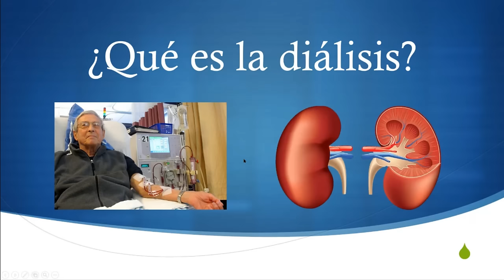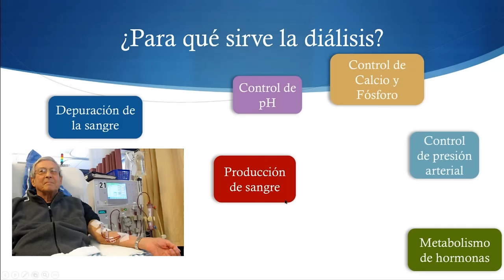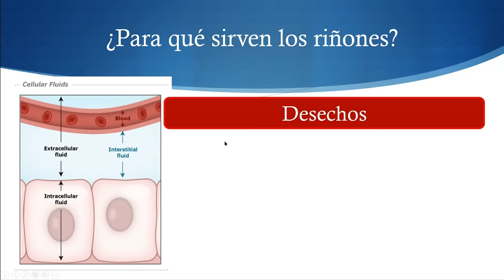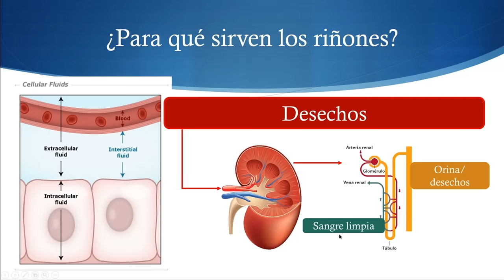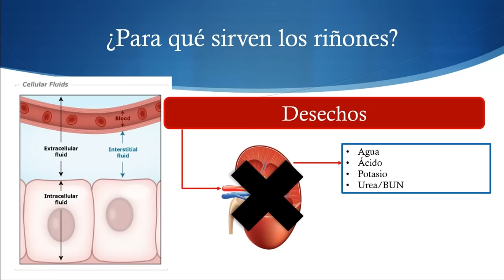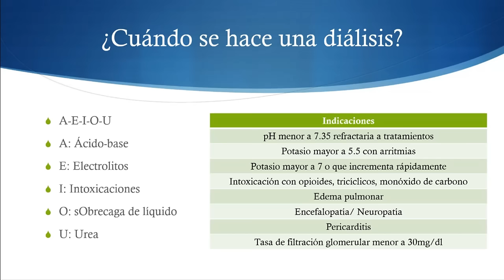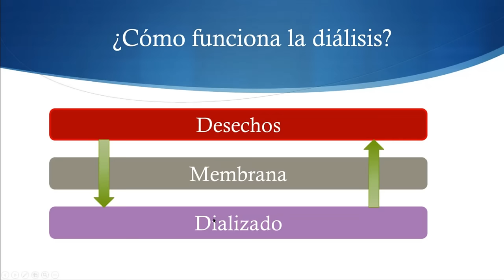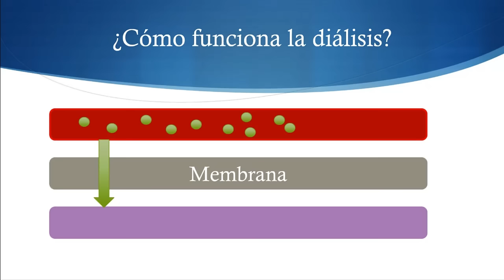¿Qué es la diálisis?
En este video revisamos cómo funciona la diálisis, qué pacientes deben recibirla y algunas consideraciones como su relación con la anemia, con la hipertensión, el edema pulmonar y la encefalitis o la neuropatía.